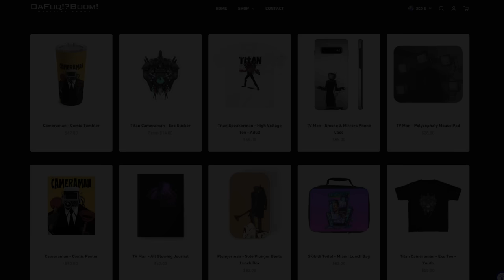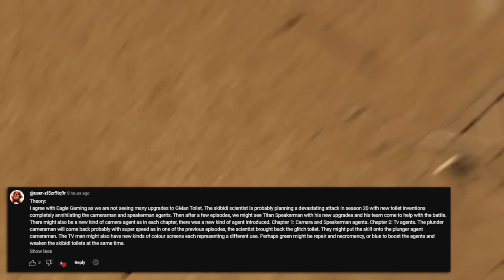HE TESTS THEM?! THE MAIN SECRET A SECRET AGENT! - Skibidi Toilet Theory & Analysis & Easter Egg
Video Name: HE TESTS THEM?! THE MAIN SECRET A SECRET AGENT! - Skibidi Toilet  Theory & Analysis & Easter Egg

Credit: DaFuq!?Boom!